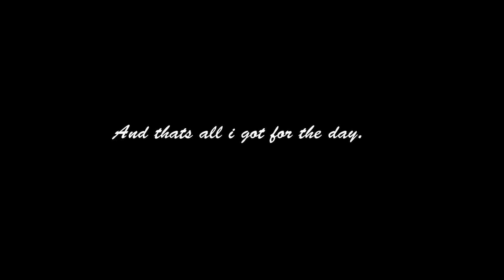Van vlogging goodness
Trying to get some more vlogness on the channel.